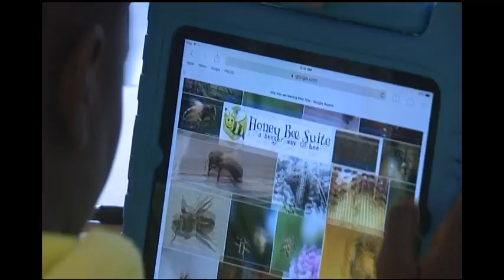JC Mitchell Elementary School